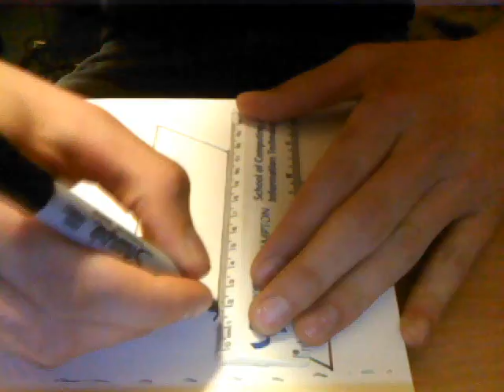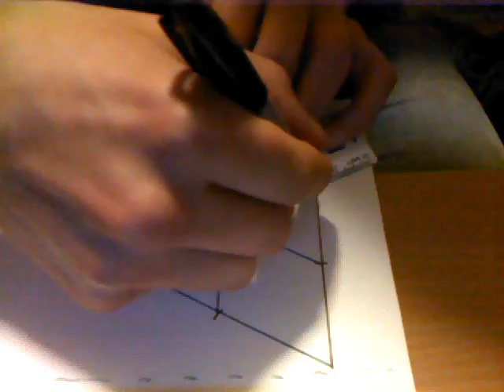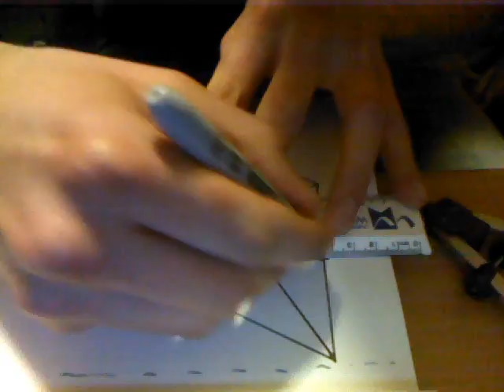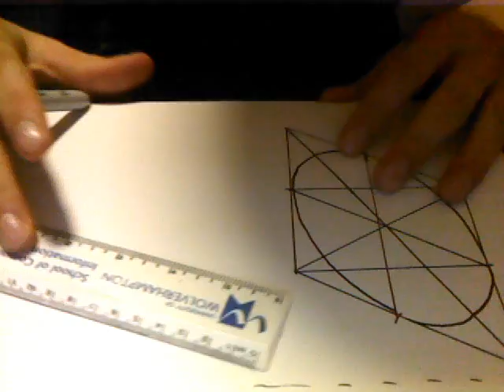How to draw isometric circles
Not the most thrilling of videos, but should hopefully help some people. This is the most accurate manual drawing method for drawing isometric circles, a lot better than the "joint the dots" method.